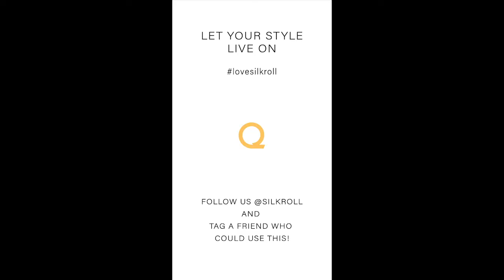Clothing swap testimonials - Vanessa Gade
As a busy business owner and entrepreneur herself, jewelry designer Vanessa tells Janet how she hacked value with her wardrobe by using SilkRoll and why its important not participate in the "throw away" culture.

SilkRoll is a points based exchange for women to trade clothes value-for-value, while connecting with style-mates.